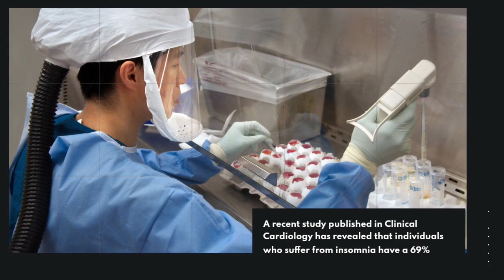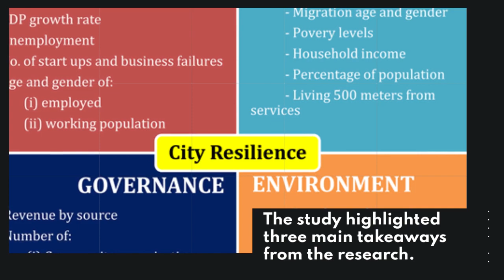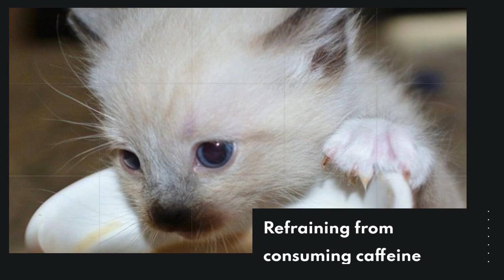individuals with insomnia have an almost 70% higher chance of experiencing a heart attack.